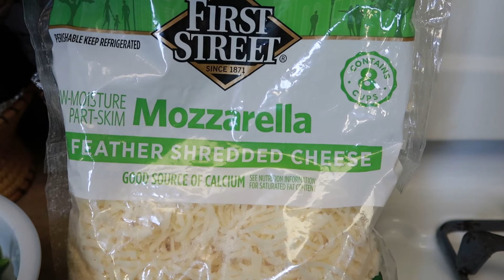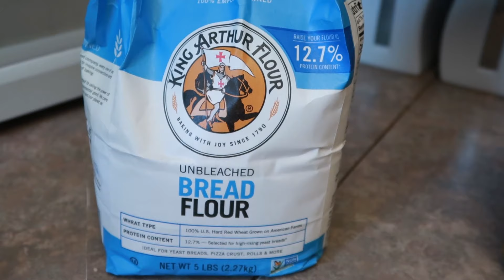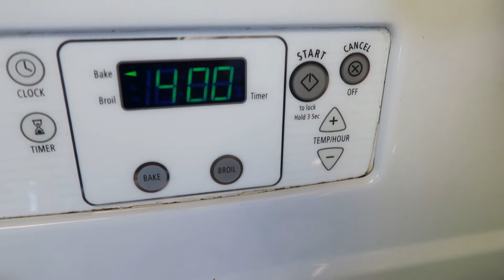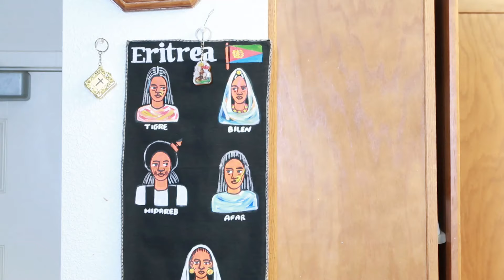Habesha Kitchen - Making Fresh Homemade Vegetarian Pizza Recipe 🍕 ኣብ ገዛ ዝተሰርሐ ናይ ጥዕና ፒሳ